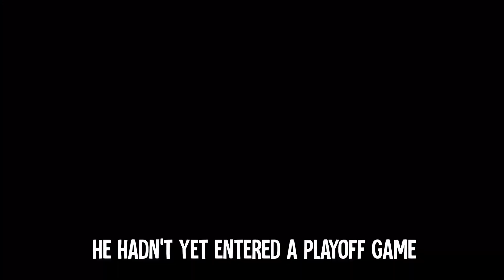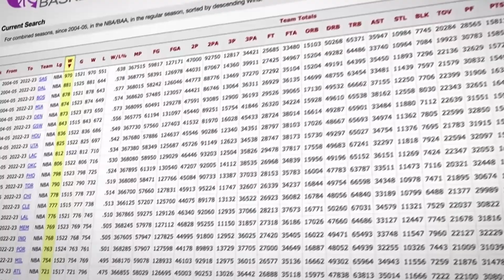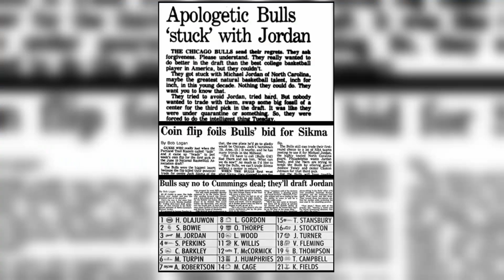Times When NBA Players Almost ENDED Their Careers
Welcome back to Action Ace, today on the channel we're going to be talking about Times When NBA Players Almost ENDED Their Careers. If you're excited to learn more about this then make sure you watch the whole way through because you don't want to miss the details we have for you!